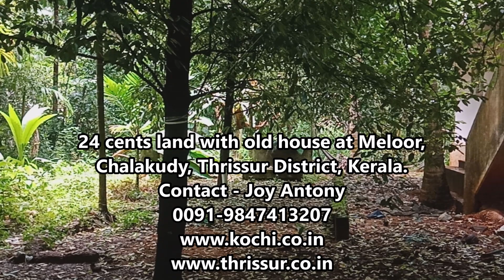24 cents land with house at Meloor, Chalakudy | Price 46 lakhs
24 cents with 6 years old 3bhk house at Meloor, Muringoor, Chalakudy, Thrissur District, Kerala.

Kerala Properties for sale, Kerala House Designs, Buy houses in Kerala,
Cochin Properties, Ernakulam Houses for sale, Angamaly Properties for sale,